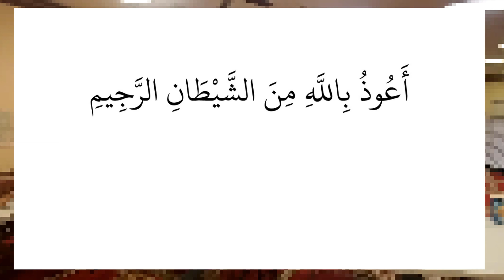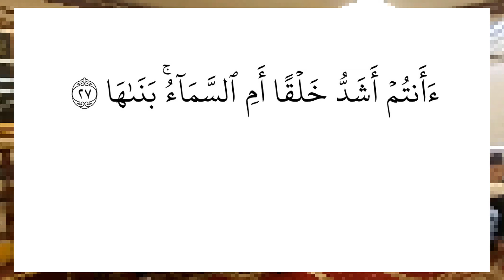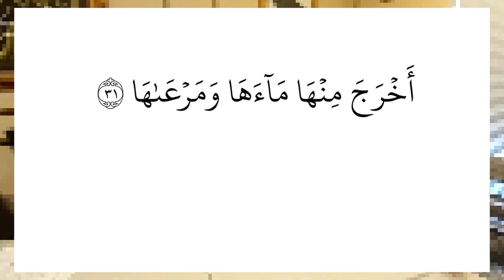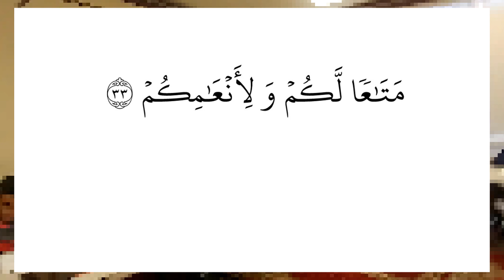Sūrat an-Nāziʻāt Part #3 verses (27 - 33) سورة النازعات / California, USA.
English translation by Dr. Mustafa Khattab. The Clear Quran: A Thematic English Translation